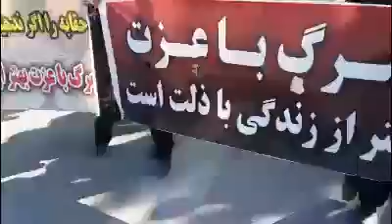"Hail to farmers, Down with oppressors"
Iran - Isfahan
Farmers rallying & demanding their share of river waters in Varzaneh, Isfahan Province, central .
Chants:
"Proud farmers, support, support"